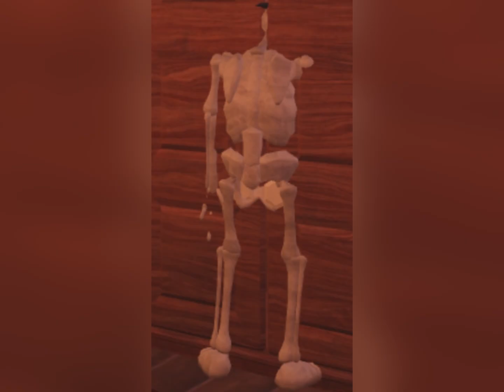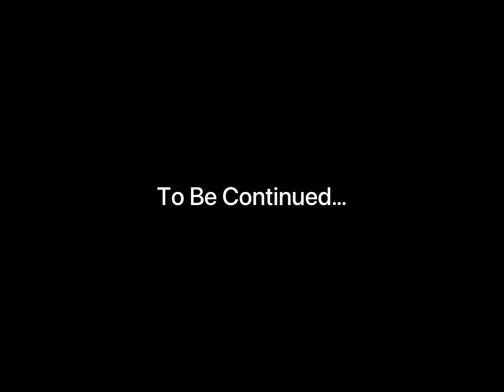When you tell a bad joke…..